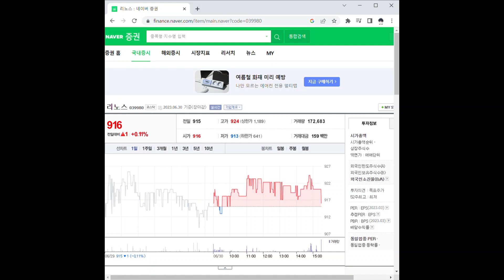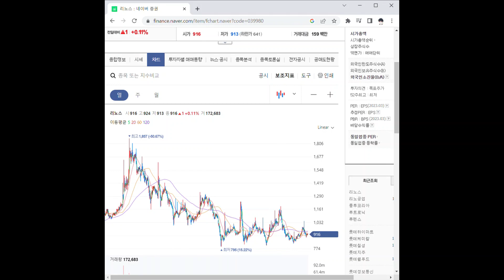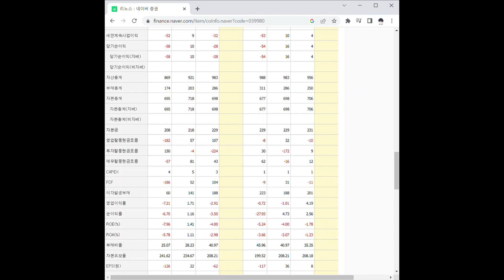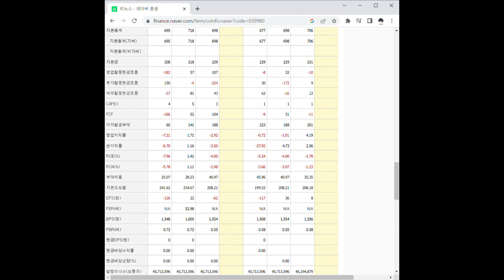039980리노스 주가 전망 및 차트 분석